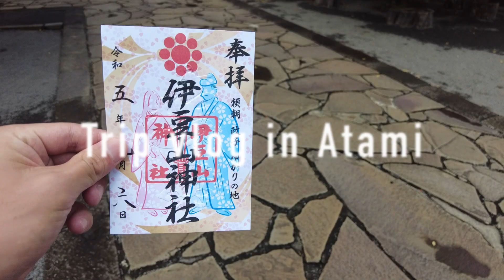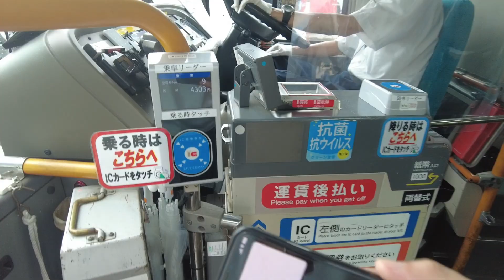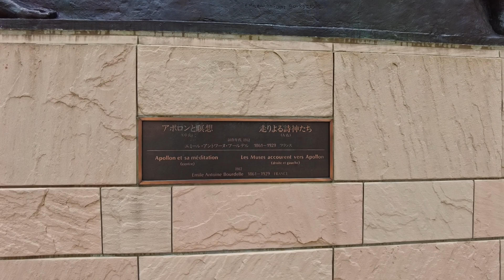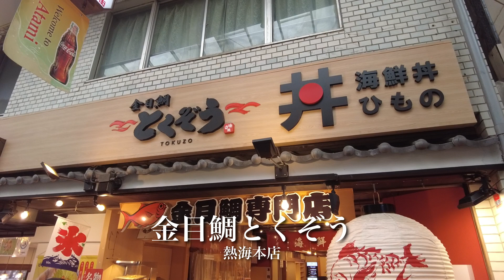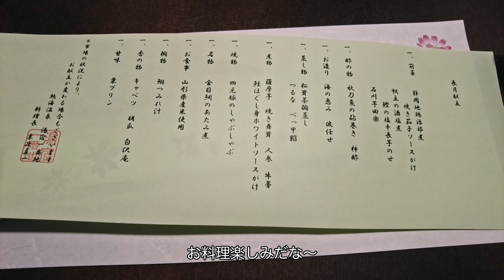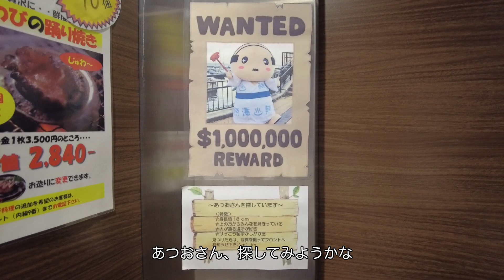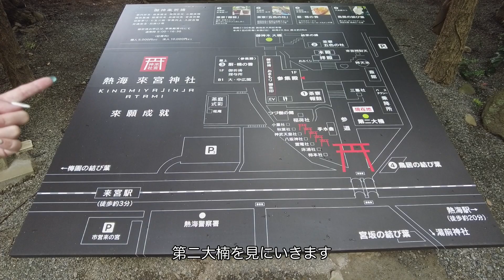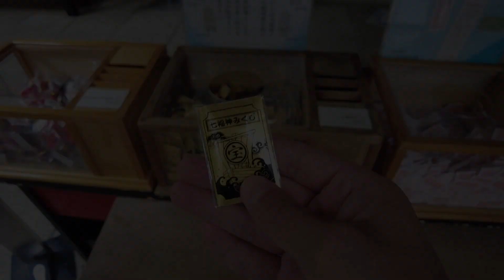【熱海Vlog】熱海温泉旅行1泊2日｜疲れたときは逃げてもいい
コメントもぜひお待ちしております。

📍熱海で訪れたところ

Day1
⛩️伊豆山神社

🖼️MOA美術館

🍽️金目鯛とくぞう 熱海本店

🍢まる天 熱海駅前店

🍡阿部商店

🏨湯宿一番地

Day2
⛩️来宮神社